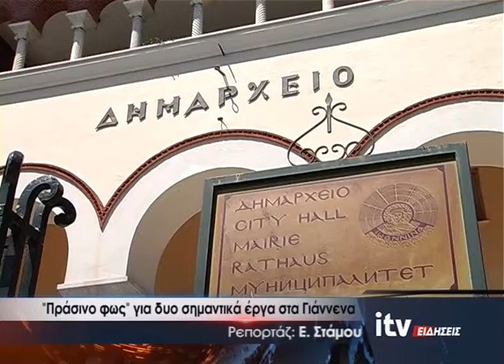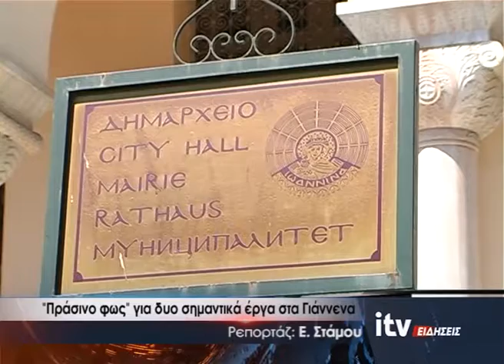''Πράσινο φως'' για δυο σημαντικά έργα στα Γιάννενα - ITV Ειδήσεις - 28/08/2019 (video)